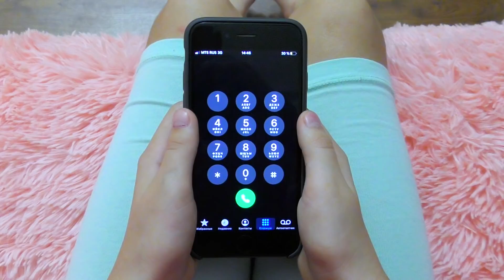Miss Polly Had a Dolly Nursery Rhymes & Kids Songs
Nart pretend play to the Miss Polly Had a Dolly song.

Lyrics:
So she called for the doctor to come quick, quick, quick.
And he knocked at the door with a rat-a-tat-tat.

And he said “Miss Polly, put her straight to bed!”
He wrote on a paper for some pills, pills, pills
“I’ll be back in the morning with my bill, bill, bill.”